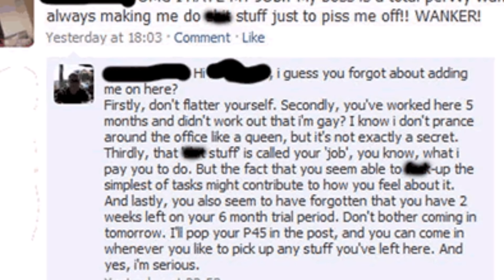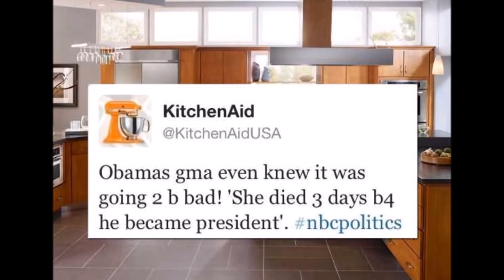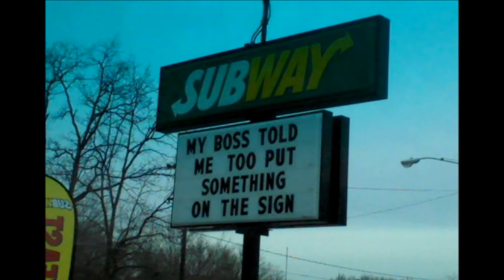Worst Employees Ever!